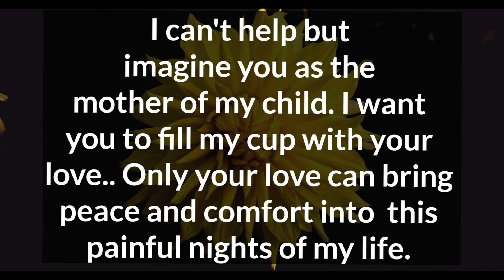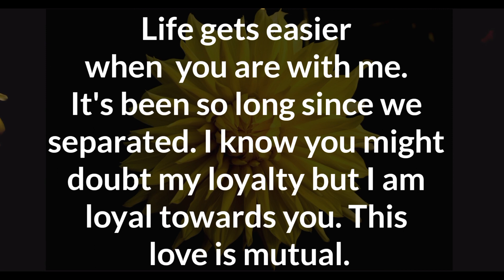I have been back- stabbed by a lot of people whom I trusted over you. 👩‍❤️‍💋‍👨 DM TO DF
Related Queries-

divine masculine
dm to df
divine masculine
dm df
dm message to df today
dm tarot
twinflames